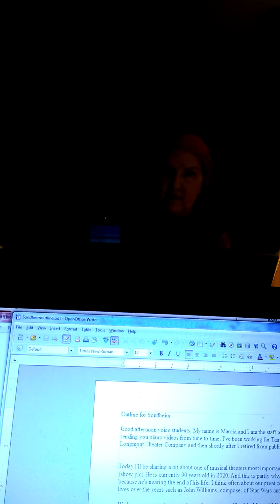stephen sondheim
An introduction to Stephen Sondheim for singers.